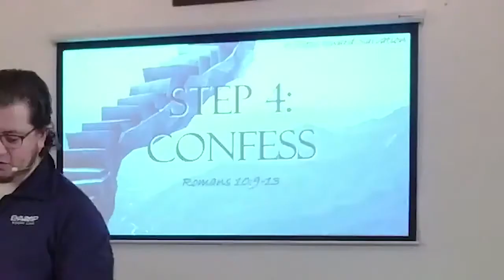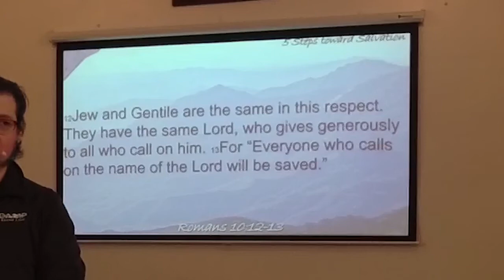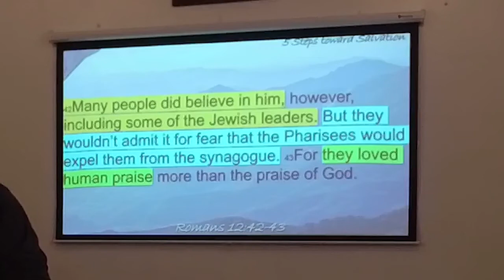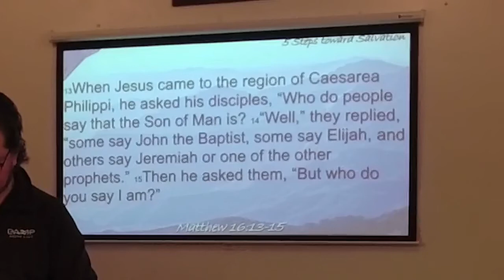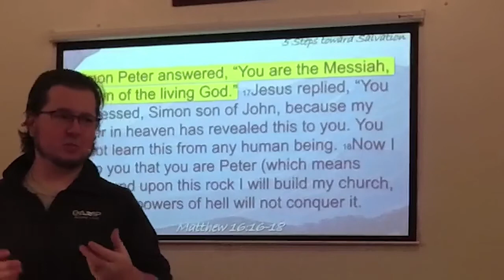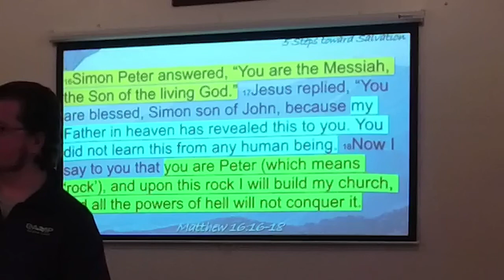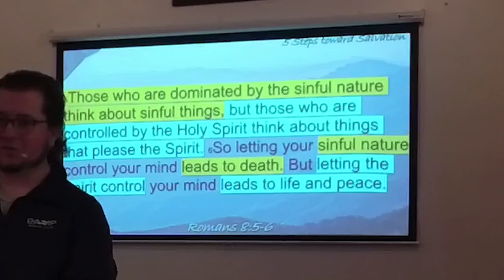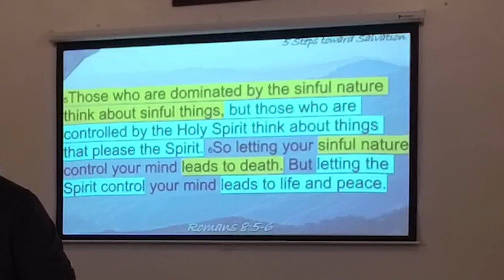Dedicated: Step 4 - Confess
Our focus this week is on the 4th Step Confess. Confessing the name of Jesus as our Lord and Savior. Do the confessions of our hearts match the words of our mouths.